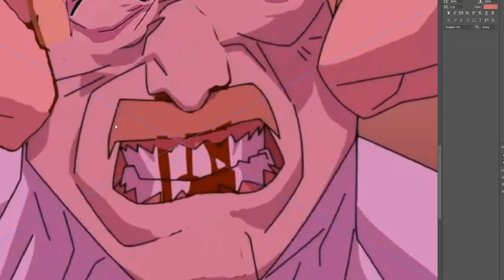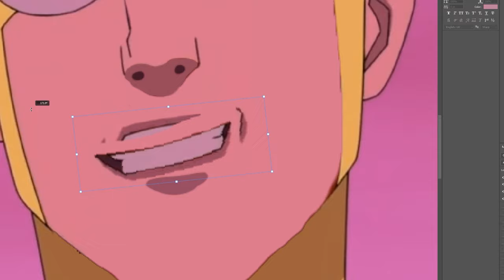4kids Censorship in Invincible Season 2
4kids Censorship in Invincible Season 2